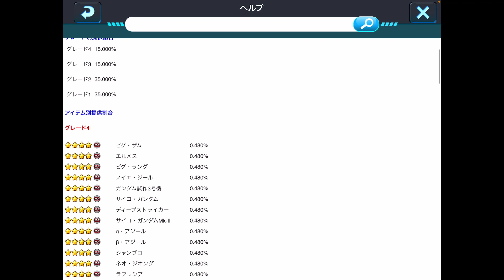【ガンダムウォーズ】パパパパパトゥーリアガシャ、やっぱり引きます！11連チャレンジ！〜スクラッ神〜（GAトークもあります）【GUNDAM WARS】